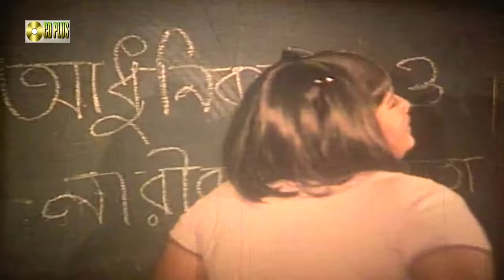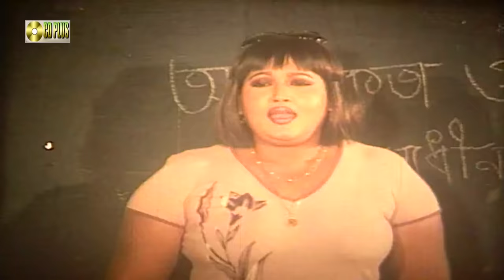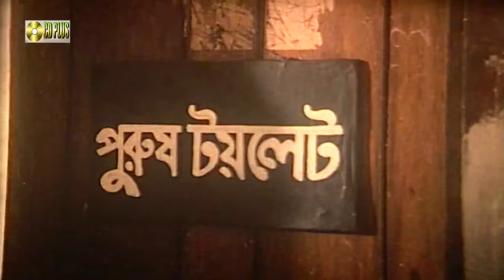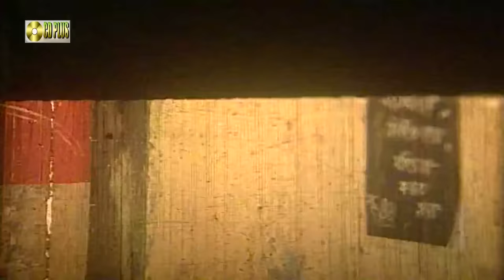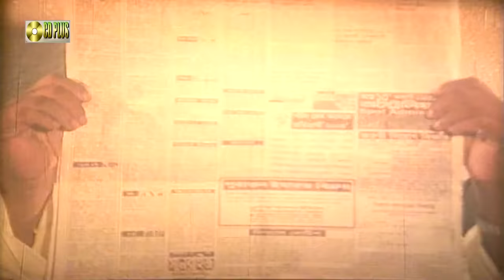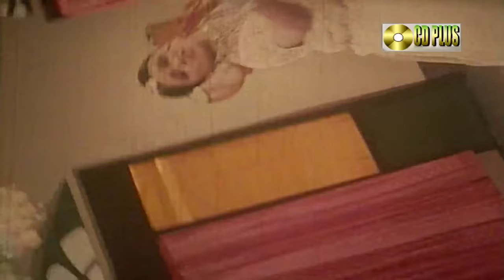Hridoy Shudu Tomar Jonno - হৃদয় শুধু তোমার জন্য l Shakib Khan l Shabnur l Bangla Movie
Hridoy Shudu Tomar Jonno - হৃদয় শুধু তোমার জন্য | Shakib Khan | Shabnur | Bangla Movie

Bangla Movie : Hridoy Shudu Tomar Jonno - হৃদয় শুধু তোমার জন্য
Star Cast : Shakib Khan | Shabnur | Shahed khan | Shahanur | Asif Iqbal | Shapla | Sadek bacchu | Khaleda Akter Kolpona | Danny Sidak | Kabila  Miju Ahmed
Cinematographer : Azgar Ali
Edit : Shohidul hauqe
Dailouge : Chotku Ahmed
Story : Humayun Kabir
Screenplay & Direction By  : Sajedur Rahman Saju
Label : CD PLUS